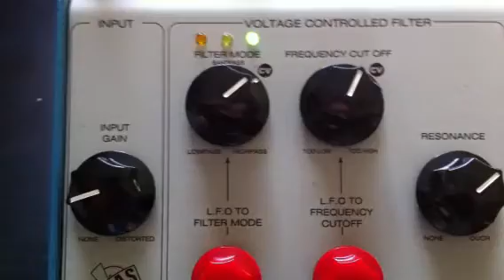Moisturizer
Dicking around with my new Ekdahl Moisturizer